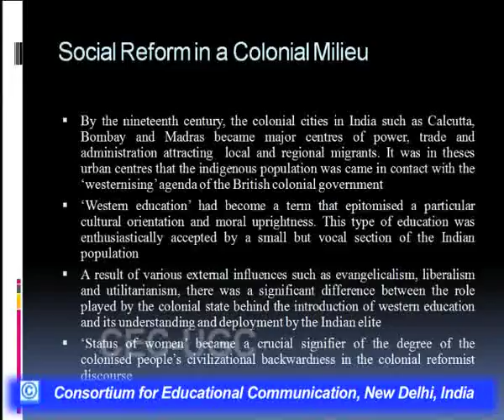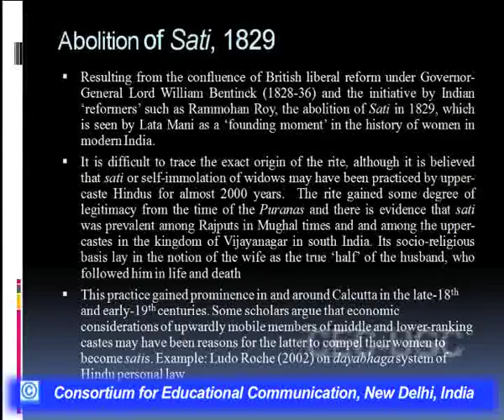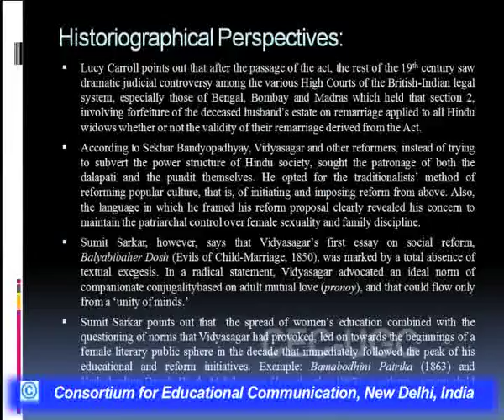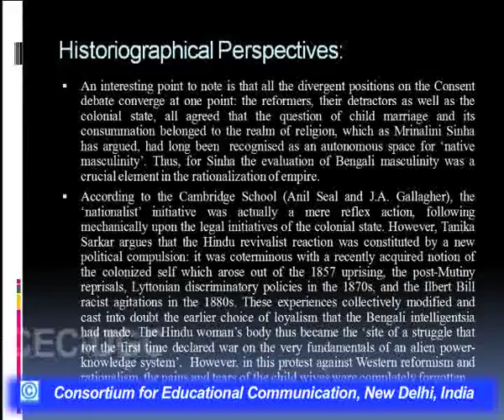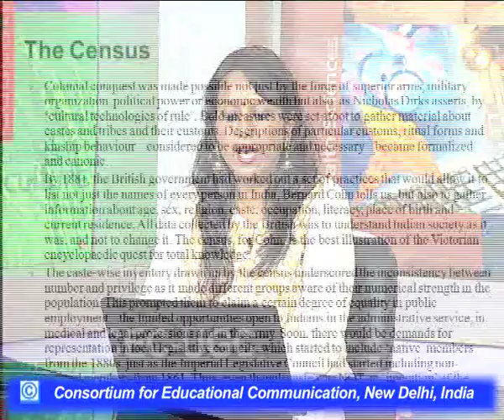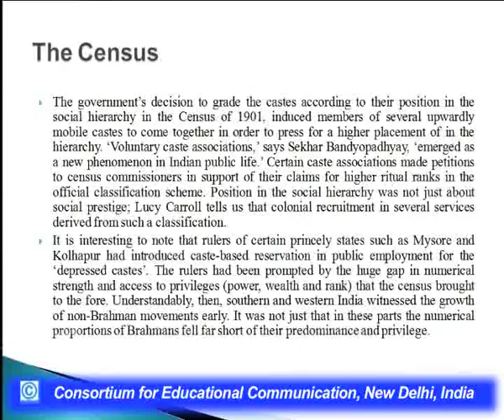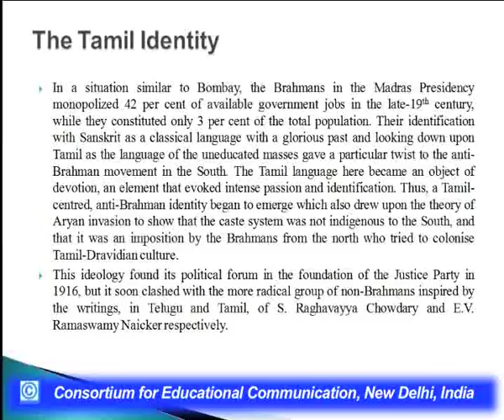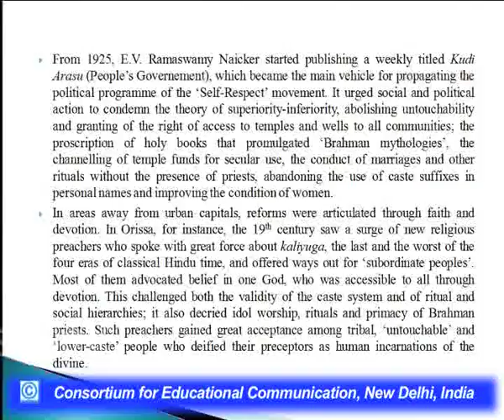Women and Social Reforms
This Lecture talks about Women and Social Reforms